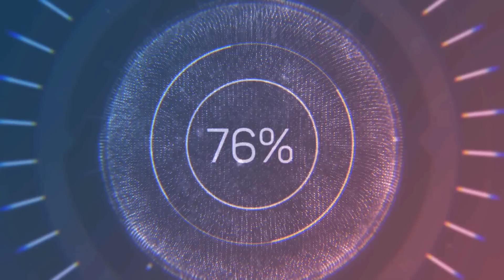33. SPIELTAG! Bundesliga Rückblick! Bayern, Bvb, Schalke, Bochum, Hertha, VfB uvm.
33. SPIELTAG! Bundesliga Rückblick! Bayern, Bvb, Schalke, Bochum, Hertha, VfB uvm.